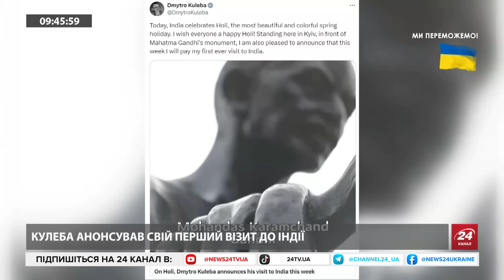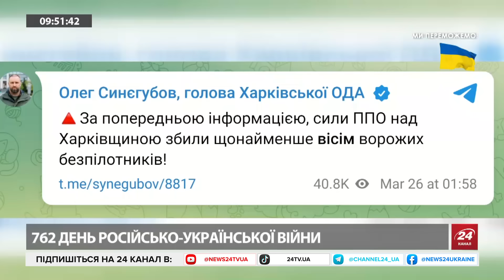Краща за КИНДЖАЛ!? Київ атакували НОВИМИ РАКЕТАМИ / ІСТОРИЧНИЙ візит Кулеби / Харків у ТЕМРЯВІ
Днями росіяни завдали удару по Києву гіперзвуковими ракетами «Циркон». Українська ППО впоралася з цілями, проте уламки завдали чимало шкоди. Водночас тепер наші фахівці отримали можливість детально дослідити рідкісні ракети. Усе, що відомо про Циркон розповів заступник директора компанії з виробництва засобів РЕБ Анатолій Храпчинський.
Ведучий Андрій Дрозда також розповів про перший візит міністра закордонних справ України Дмитра Кулеби до Індії, що відбудеться незабаром, та істеричну реакцію росіян на заяви голови СБУ Василя Малюка.
Кореспондентка Анна Черненко поділилася ситуацією в Харкові, де через постійні обстріли є серйозні проблеми з енергопостачанням.